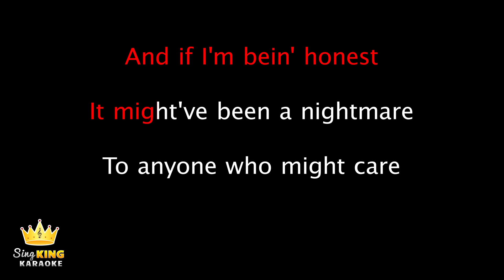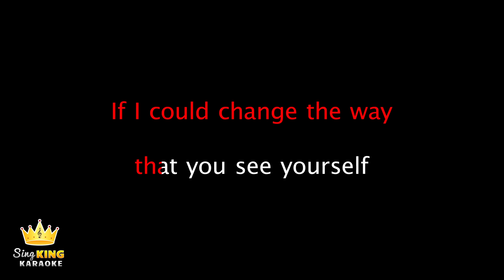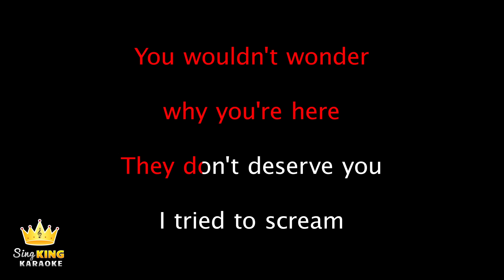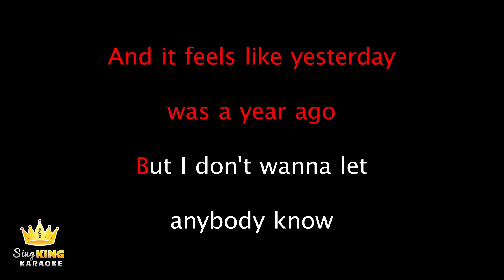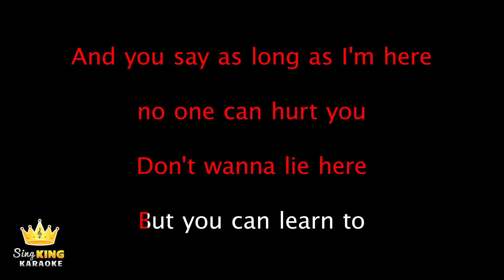Billie Eilish - everything i wanted (Karaoke Version)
Karaoke sing along of “everything i wanted” by Billie Eilish from Sing King Karaoke

0:00 Billie Eilish - everything i wanted (Karaoke Version)
0:27 I had a dream, I got everything I wanted. Not what you'd think
0:38 And if I'm bein' honest, It might've been a nightmare. To anyone who might care
0:51 Thought I could fly, So I stepped off the Golden
1:00 Nobody cried, Nobody even noticed. I saw them standing right there, Kinda thought they might care
1:13 I had a dream, I got everything I wanted. But when I wake up, I see you with me
1:30 And you say, "As long as I'm here, no one can hurt you. Don't wanna lie here, but you can learn to
1:48 If I could change the way that you see yourself
1:55 You wouldn't wonder why you hear. They don't deserve you,
2:03 I tried to scream but my head was underwater
2:10 They called me weak , like I'm not just somebody's daughter
2:17 Coulda been a nightmare, but it felt like they were right there
2:27 And it feels like yesterday was a year ago, But I don't wanna let anybody know
2:35 'Cause everybody wants something from me now, And I don't wanna let 'em down
2:43 I had a dream I got everything I wanted, But when I wake up, I see . You with me
2:57 And you say, "As long as I'm here, no one can hurt you. Don't wanna lie here, but you can learn to
3:15 If I could change the way that you see yourself. You wouldn't wonder why you hear, they don't deserve you'
3:30 If I knew it all then, would I do it again? Would I do it again?
3:38 If they knew what they said would go straight to my head, What would they say instead?
3:47 If I knew it all then, would I do it again? Would I do it again?
3:54 If they knew what they said would go straight to my head. What would they say instead?
4:02 Up Next